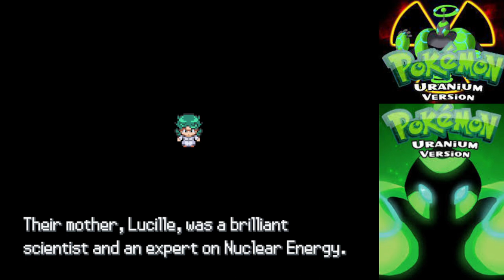Banned Pokemon Game Stream Pokemon Uranium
The first stream of the banned Pokemon game: Pokemon Uranium 6/15/23.